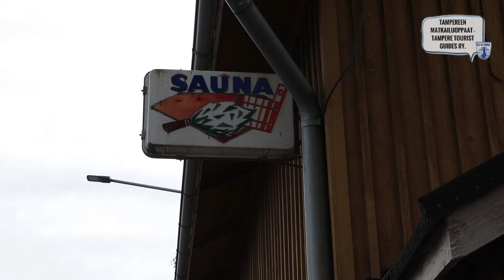Guided mini tour: The best of Pispala district (Tampere Day 2020)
Content and production: Tampereen Matkailuoppaat - Tampere Tourist Guides ry
In co-operation with: The City of Tampere